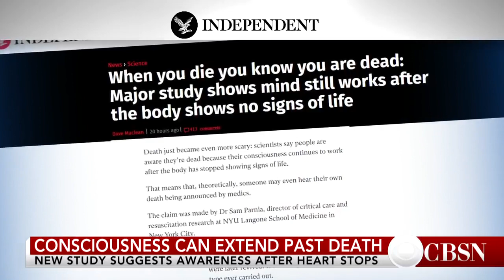Researchers say there's evidence that consciousness continues after clinical death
Researchers at NYU's Langone Medical Center have conducted a study of patients who have experienced near-death experiences, and the results are intriguing and chilling. Dr. Sam Parnia, the director of resuscitation research at NYU Langone, joins CBSN to discuss the findings of this mind bending study.